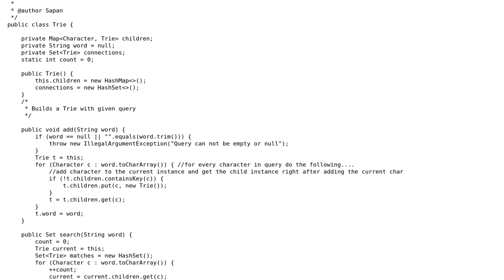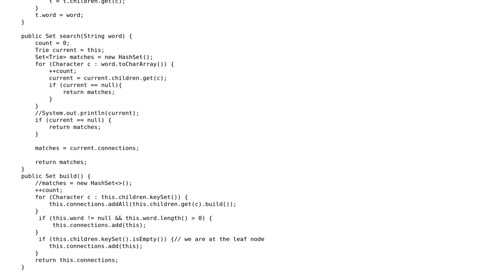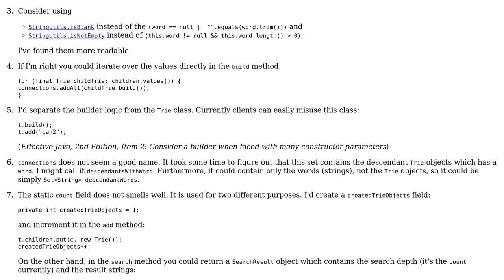Trie implementation for left to right wildcard search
With thanks & praise to God, and with thanks to the many people who have made this project possible! | Content (except music & images) licensed under CC BY-SA | Music | Images & others | With thanks to user palacsint user Jamal user Grrrrr user Anirban Nag 'tintinmj' and the Stack Exchange Network Trademarks are property of their respective owners. You are responsible for your own actions.